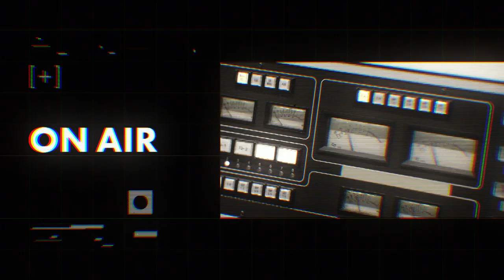【UA】高城晶平（cero）との音楽対談 /高城が作詞において香水のカタログから受けた影響 /コロナで感じた悪魔的なトリップ体験を表現したceroの新曲【J-WAVE・WOW MUSIC】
【MUSIC FUN! with ZAIKO】
ワンランク上のライブ体験を提供するサブスクリプション型プレミアム会員サービス『ZAIKO プレミアム（初月無料/月額600円）』にて「ZAIKO Talk Session」を含む特別版が6/29(水)独占配信開始！

【MUSIC FUN! × J-WAVE / UA】
J-WAVEとコラボしたラジオ番組『WOW MUSIC』の様子をMUSIC FUN!でもお届けします。今回は高城晶平（cero）さんをお迎えし、UAさんとの音楽談義を繰り広げます。

0:00 UAがいつもライブを観て衝撃を受けるcero高城との初対談
1:10 両親のカーステレオから流れる音楽やサザン、スピッツ、ゆずなどを経た幼少期と、エレキを禁止されていた高校時代での音楽体験
5:00 高城に影響を与えた邦楽の1曲
5:35 「結果的に1番信用できるメディアは脳」。高城独自の楽曲制作方法。
8:37 作詞をする上で高城が香水のカタログから受けた影響
11:02 サイコロのように出てくる目で意味合いが変わる歌詞を考えた共作体験
12:26 コロナで感じた悪魔的なトリップ体験を表現したceroの新曲
15:05 お客さんに持っていかれやすい2人のライブでのこだわり
24:00 高城が今後やっていきたい音楽

■WOW MUSIC / J-WAVE 81.3FM（土曜24:00-25:00）
毎月1人のクリエイターがMCとなり、すごいと思う音楽を紹介する深夜の音楽座談プログラム。2022年6月のマンスリープレゼンターはUAさん。

▶ブロードウェイミュージカル『ジャニス』
8月23、25、26日
アレサ・フランクリン役で出演予定

▶朝日新聞デジタル&wにて野村友里さんとの往復書簡「暮らしの音」連載中。

▼ゲスト
【高城晶平（cero）】

▶Digital Single “Fuha”配信中！

▶全国ツアー TOUR “TREK” 開催中！
6/23（木）名古屋DIAMOND HALL
6/25（土）大阪なんばhatch
7/2（土）仙台Rensa
7/9（土）福岡BEAT STATION
7/10（日）広島CLUB QUATTRO
7/22（金）東京Zepp DiverCity

▶日比谷野音ワンマンライブ
cero presents “Outdoors” 開催！